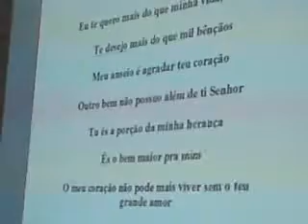IMCC 18 ENCONTRO DE CASAIS 10